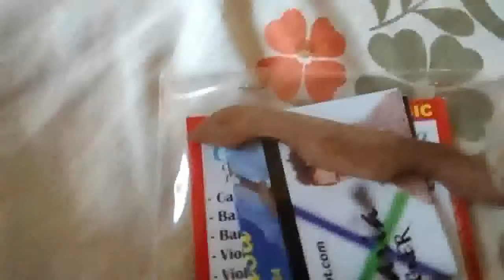Cavalete a pronta entrega quem ver este video paga apenas 15,00 envio grátis.